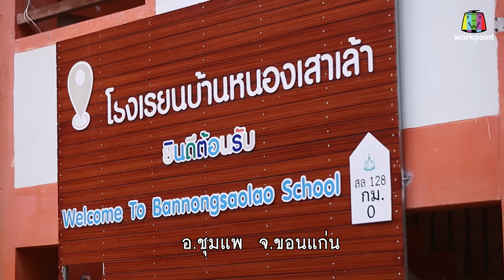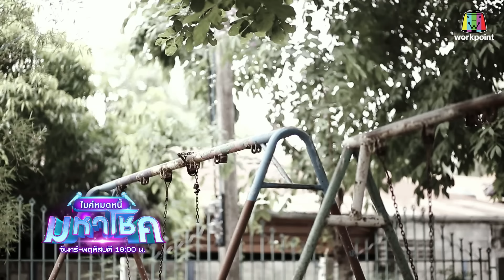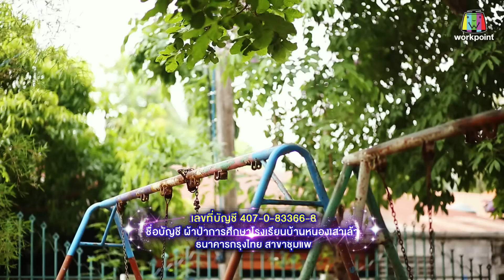ไมค์หมดหนี้ มหาโชค | ลี ฐานัฐพ์ | 11 มิ.ย. 67 FULL EP